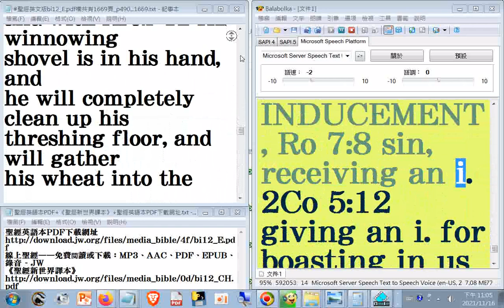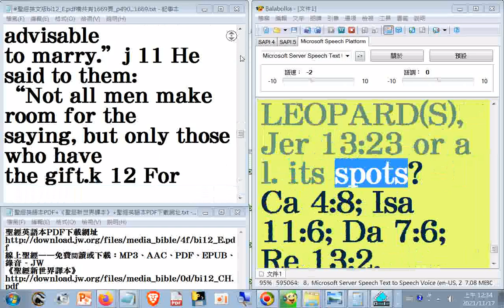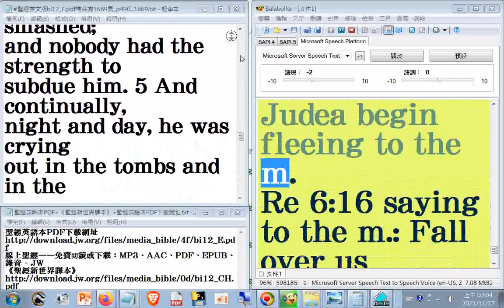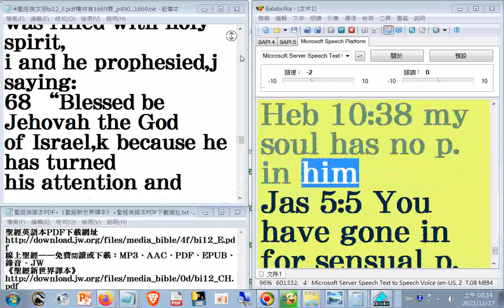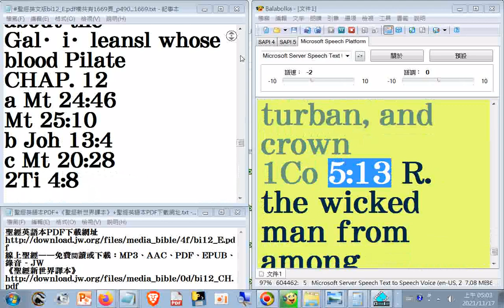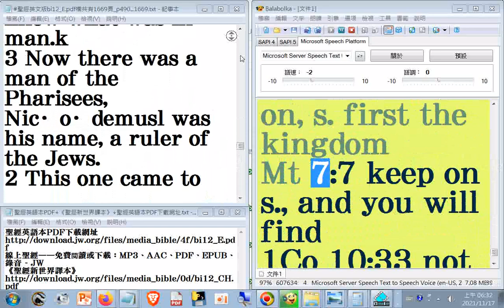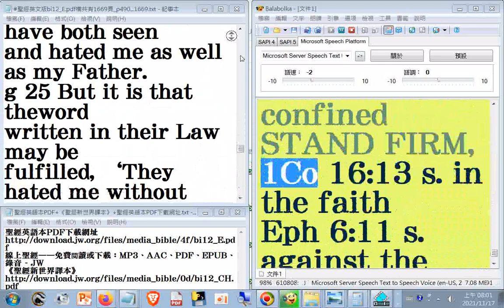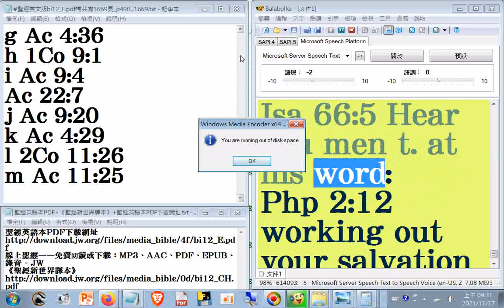聖經英文版瀏覽+英文讀經read p 1588...1633INDUCEMENT, Ro 7 Who is afraid and+ see1217...1373am not fit to t